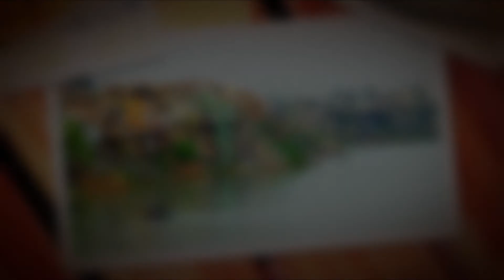تراثيات موصلية 6 الجاي في الموصل قديما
تراثيات موصلية
الحلقة السادسة
عنوان الحلقة / الجاي في الموصل قديما ً
اعداد وتقديم وسيم اسكندر
تصوير ومونتاج سرمد فائز